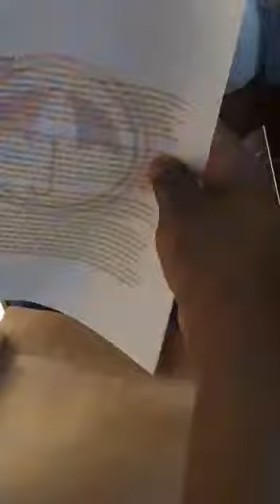Ugandans are demonstrating about Museveni's Dictatorship in Un security council